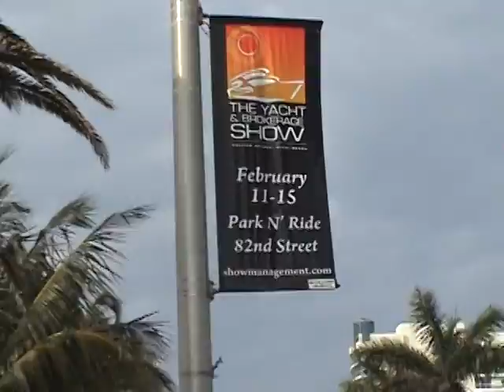360 PANORAMIC- Miami Boat Show 2010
miami boat show 2010, in miami beach, Yacht & Brokerage show - collins avenue Miami Beach February 11-15, 2010